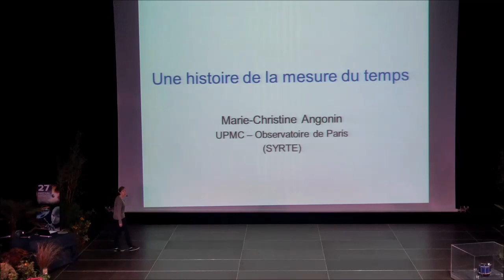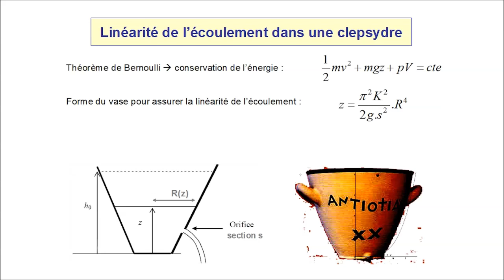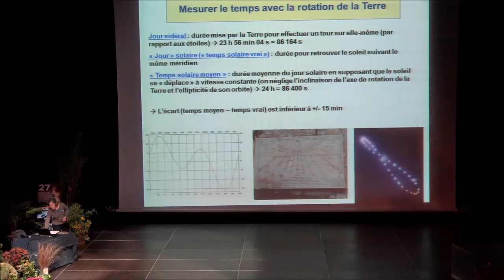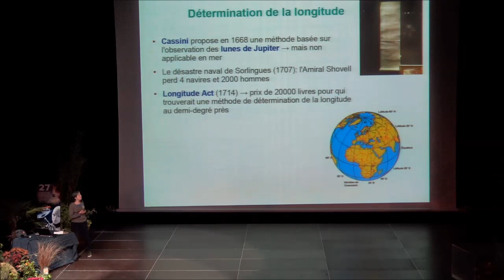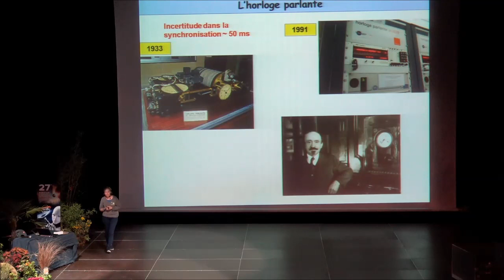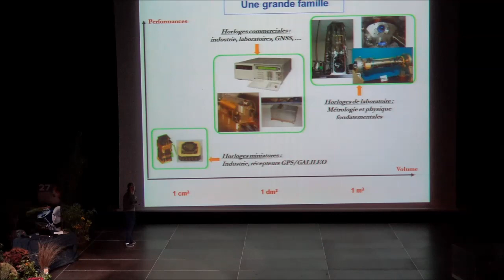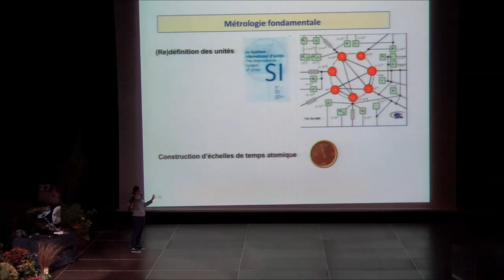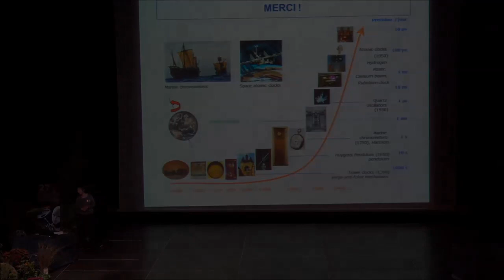Une histoire de la mesure du temps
Le temps est une quantité physique dont l'impact dans notre vie quotidienne est évident : on ne cesse de le mesurer. L'histoire de la mesure du temps est liée à l'histoire de notre société et à ses enjeux technologiques, mais aussi à la manière d'aborder la notion de temps par les physiciens. De l'antiquité aux horloges atomiques, les différents défis qui ont jalonné cette aventure scientifique seront présentés.